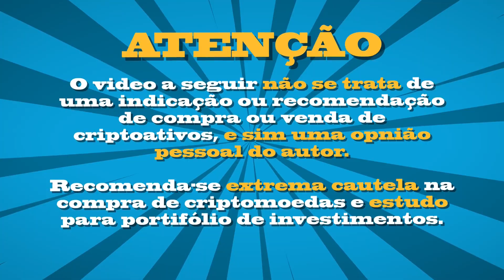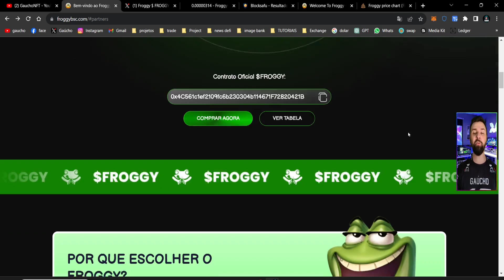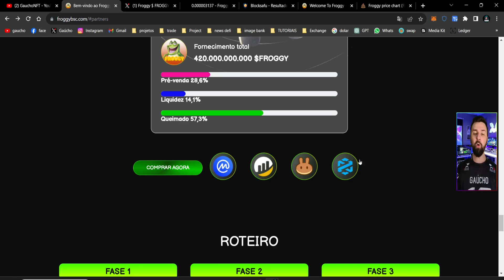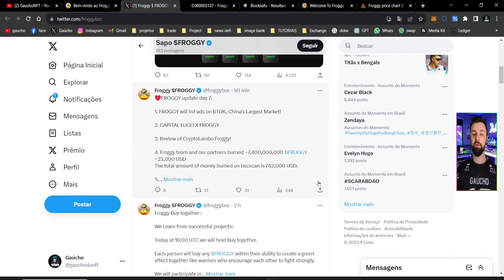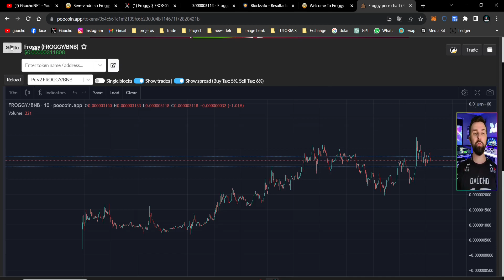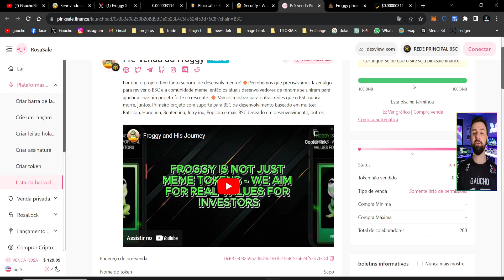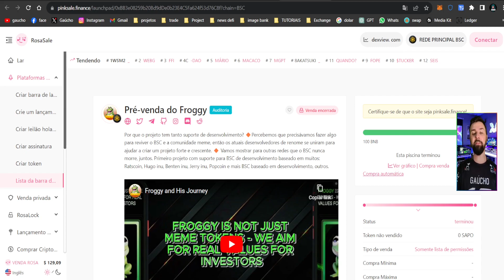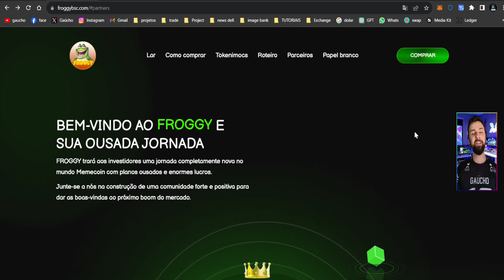FROGGY: A Nova Geração de Memecoins com Potencial de Lucro Absurdo!!!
🐸 FROGGY 🐸
FROGGY NÃO É APENAS TOKENS MEME, NOSSO OBJETIVO É OBTER VALORES REAIS
PARA INVESTIDORES!!

👉"always verify profile on telegram, my profile is verified as youtuber."👈

Contrato:
0x4C561c1ef2109fc6b230304b114671F72820421B

🚨 MUITO IMPORTANTE 🚨